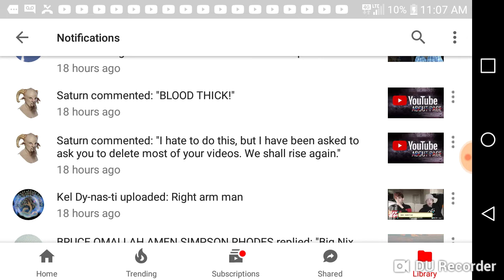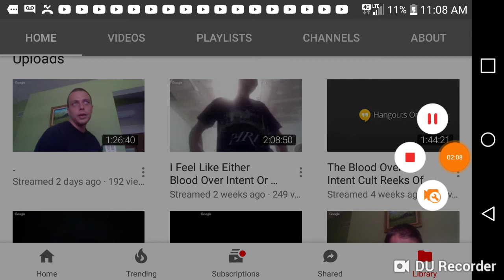Trolls....Don't Assume(Fake Vamp and the retards)